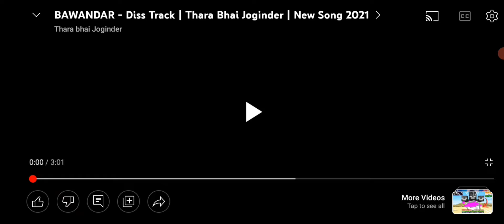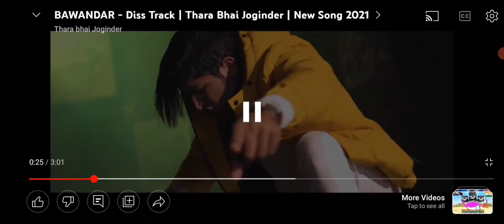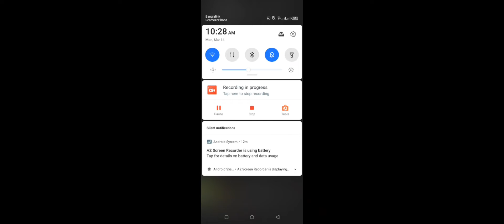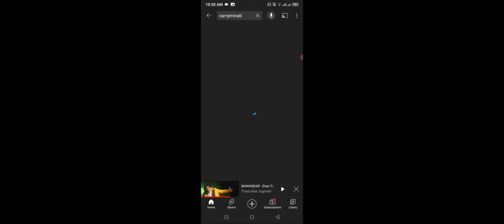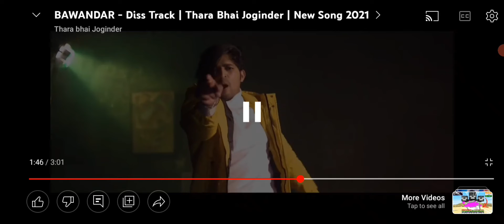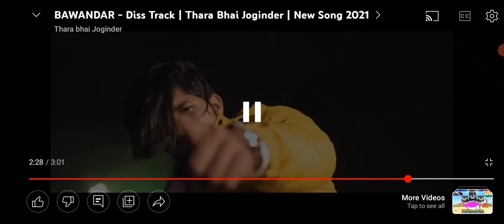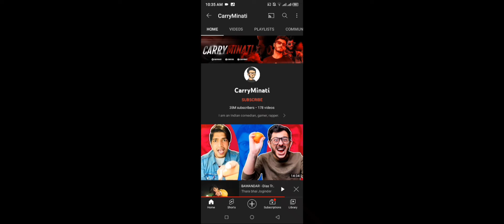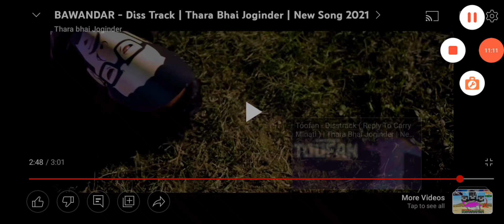Bawander Disc track reaction of my 🤪🤪🤪🤪🤪